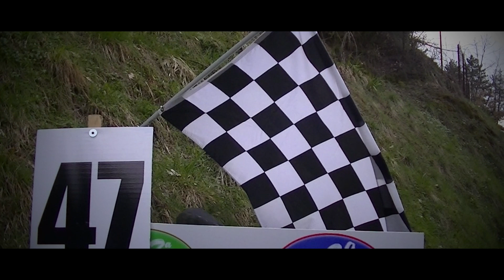2° Trofeo della Consuma | Mirko Schiavo | Peugeot 106 Rallye